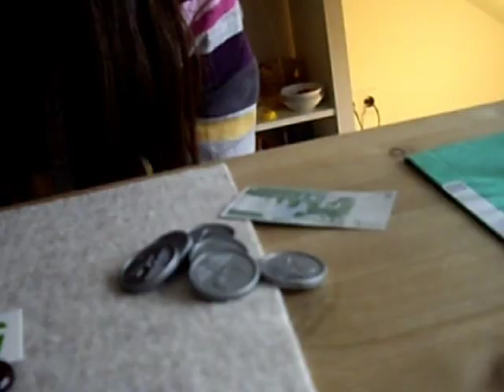"Mathe spielen", Montessori-Lerninsel München, Astrid R. Früh.avi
in München. Nachhilfe, Legasthenie- und Rechentherapie, Lernen lernen. Astrid R. Früh, Montessori-Pädagogin und Lerntherapeutin, Tel. 089/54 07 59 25

Kinder lernen bei mir u.a. "spielend" rechnen. Zuerst immer anhand von Montessori-Mathematik-Material (hier nicht zu sehen, da das Video spontan am Ende einer Lerntherapiestunde mitgeschnitten wurde). Das Video zeigt die Anwendung der zuvor gelernten 5er-Ergänzung: Ich bezahle mit einem 5€-Schein, und es kostet 4. Wieviel bekomme ich zurück? - Die Kinder haben Spaß und Erfolg (s. Gästebuch Vielen Dank fürs Zuschauen und Lesen :-)